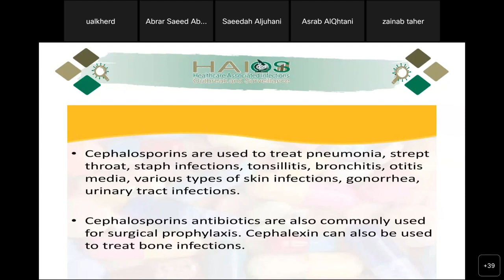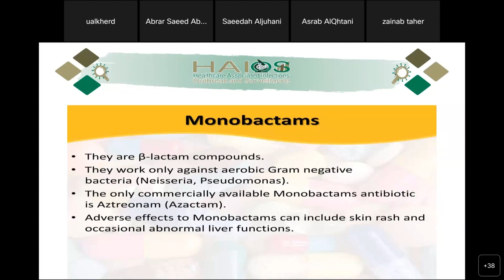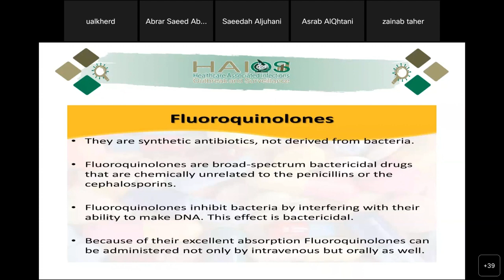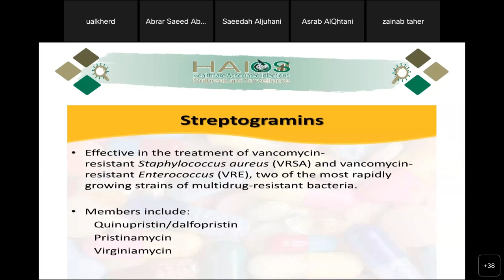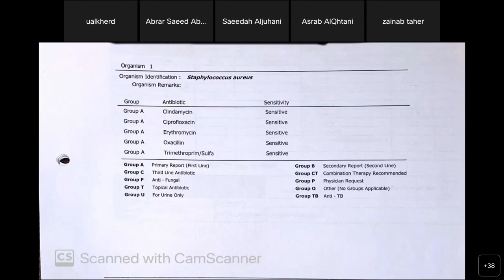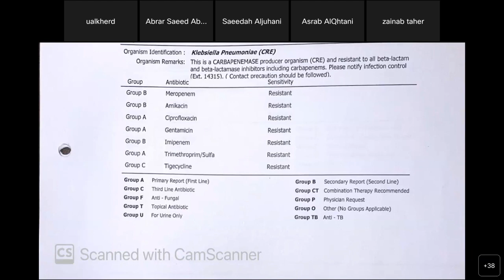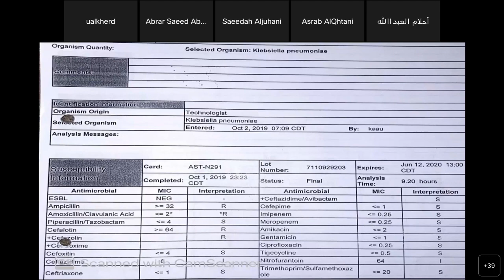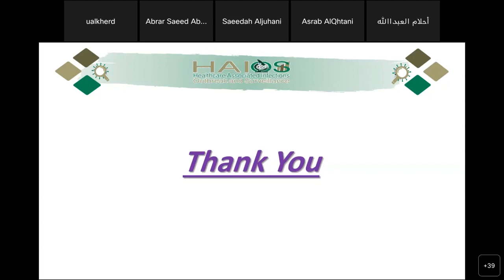Interpretation of the Result in Medical Laboratory